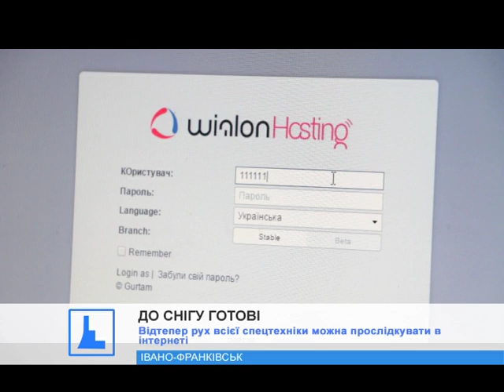В мерії зобов'язали чиновників допомагати розчищати вулиці у випадку великих снігопадів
У випадку великих снігопадів всі чиновники візьмуть в руки лопати і будуть розчищати вулиці. Здавалось би, що це з галузі фантастики. Але в мерії вже підготували офіційне розпорядження.